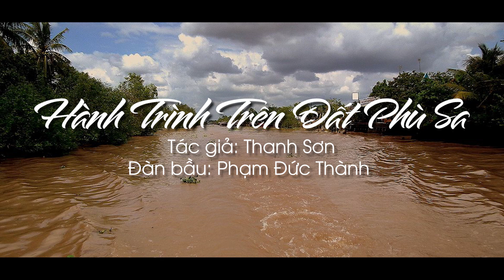HÀNH TRÌNH TRÊN ĐẤT PHÙ SA -Đàn bầu : PHẠM ĐỨC THÀNH (Cover)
HÀNH TRÌNH TRÊN ĐẤT PHÙ SA

Đây Là Kênh YouTube chính thức của Nhạc Sỹ Đàn Bầu Phạm Đức Thành.

Chúng tôi sẽ giới thiệu những tác phẩm hay nhất, những bài quen thuộc của từng thời kỳ lịch sử của cây ĐÀN BẦU VIỆT NAM như Hát xẩm, dân ca viện nam, chèo, ca huế , cải lương và những bài BOLERO hay nhất.
Các bạn còn thấy sự hùng vĩ và đa dạng của kỹ thuật Đàn bầu qua những tác phẩm nhạc nước ngoài cùng với những âm thanh hiện đại nhất.

Chúc các bạn có những dây phút thoải mái khi nghe CÂY ĐÀN 1 DÂY CỦA VIỆT NAM NHÉ.

Master Dan Bau Pham Duc Thanh in Canada

Only the monochord sound in the video is my original content.
Chỉ có tiếng đàn bầu trong video này thuộc quyền sở hữu trí tuệ của tôi.